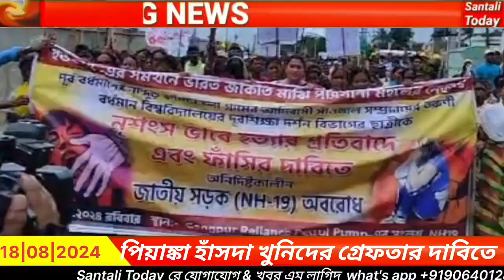পিয়াঙ্কা হাঁসদা খুনিকে গ্রেফতার দাবিতে NH 19 অবরোধ | গাংপুর বর্ধমান | SantaliToday | Sarensipahi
পিয়াঙ্কা হাঁসদা খুনিকে গ্রেফতার দাবিতে NH 19 অবরোধ
গাংপুর বর্ধমান
 SantaliToday
Sarensipahi

Santali lTodaysarensipahi
Hi,
Welcome to SantaliToday.
Thankyou, for visiting this channel description.
        In this channel we are uploading, specially the videos about Santhali current news and traditional festival.
So,
        If you want to watching and known about written above-mentioned topics, And if you are new to this channel then, PLEASE Subscribe the Santali Today and ring the bell icon 🔔 for latest update.

Santali Today
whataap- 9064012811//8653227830